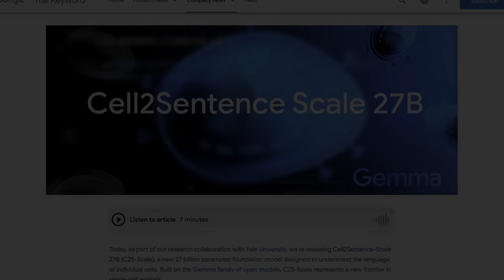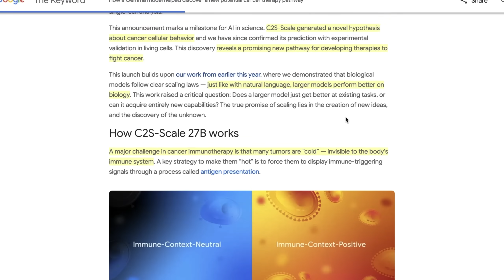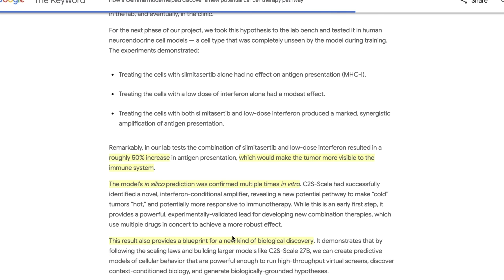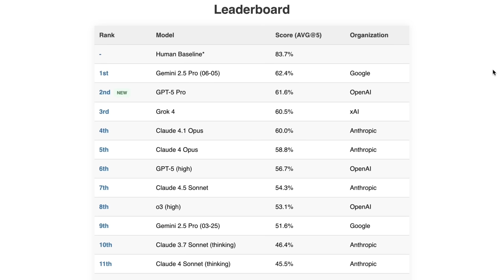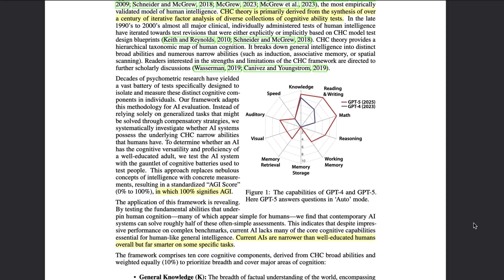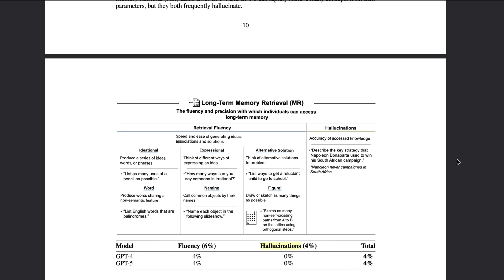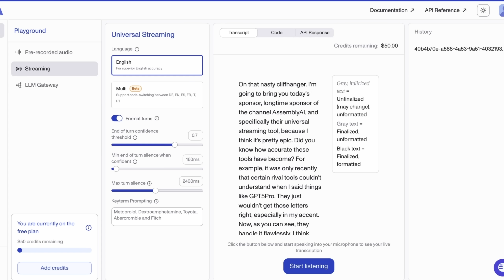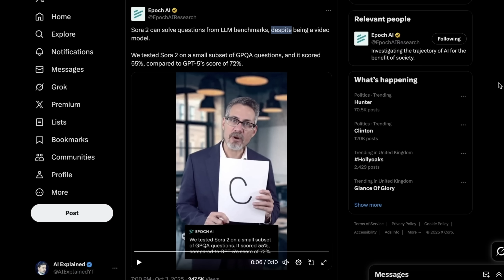Did you miss these 2 AI stories? A *Real* LLM-crafted Breakthrough + Continual Learning Blocked?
While compute-spend focuses on cash over cleverness, it can seem like the AI IQ plateau will last forever. But here’s a breakthrough for science, led by an LLM. And not even the latest or greatest one! I’ll go over CS2-Scale, then the Definition of AGI paper, a key continual learning quote, and Sora 2 answering Math questions…

Chapters:
00:00 - Introduction
00:55 - C2S
04:48 - OpenAI not too far behind (Simple, Codex)
06:37 - A Definition of AGI?
11:10 - OpenAI Researcher on Continual Learning Problems
13:02 - Sora 2 can answer math qs